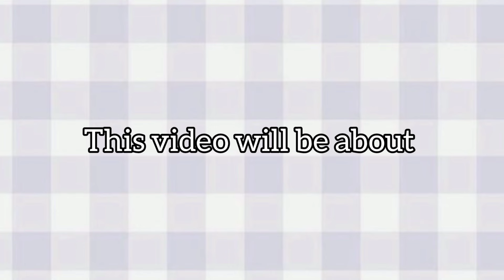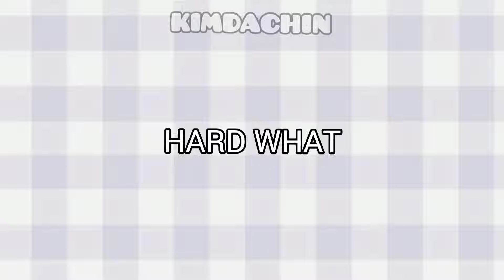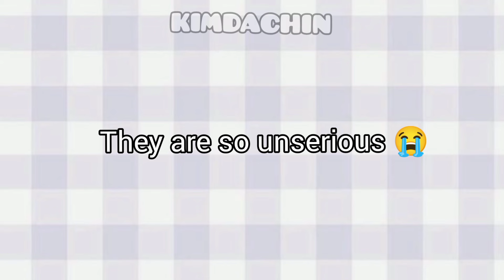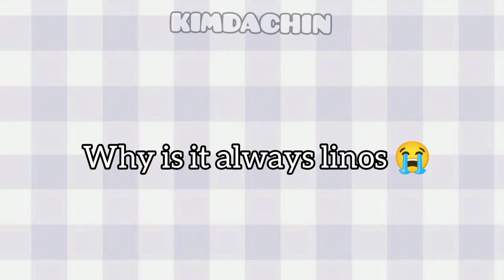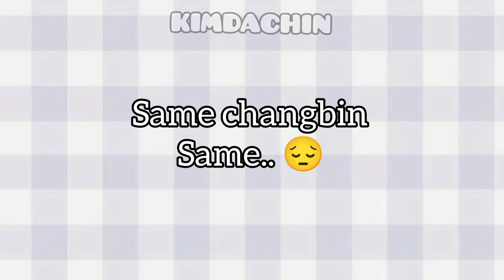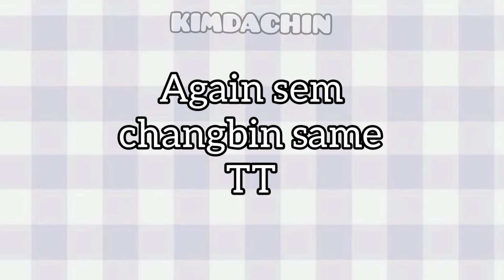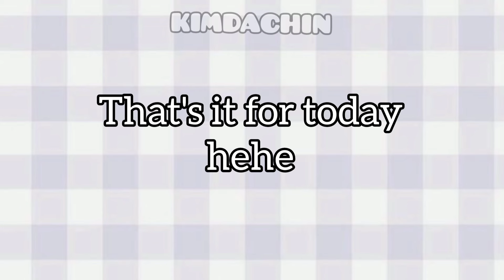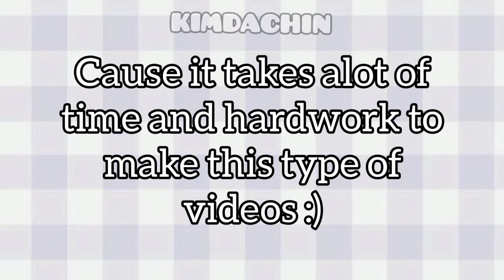straykids the most innocent beings on earth 😔🤝🏻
I'm backkk :D!